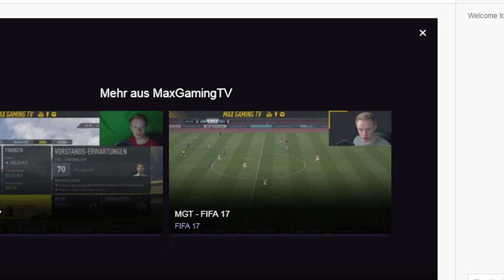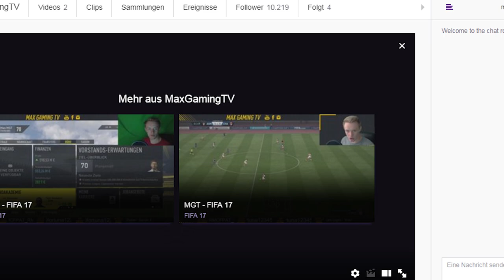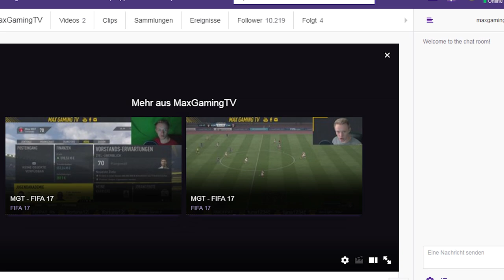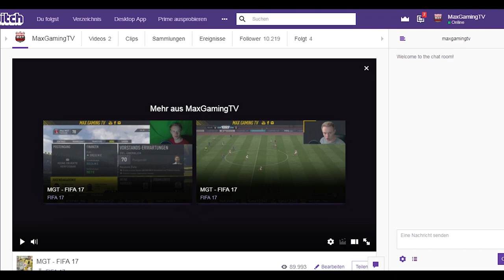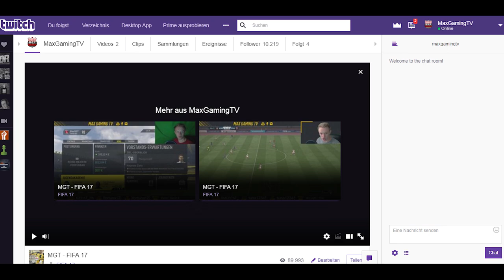Wie sieht mein Livestream aus? || MGT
✘ SOCIAL MEDIA!

✘ UNTERSTÜTZUNG!